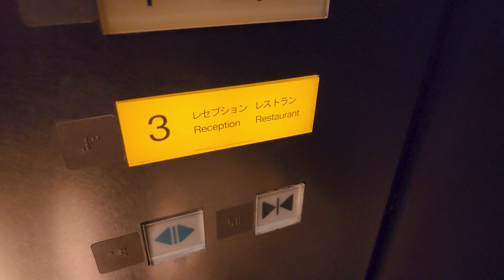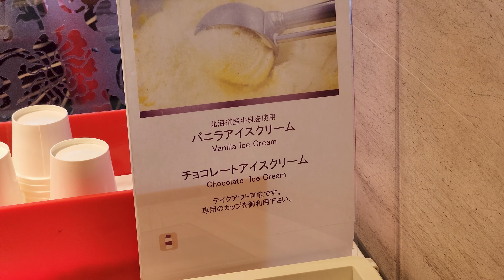Breakfast Experience at Mercure Sapporo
Selamat datang di video kami! Kali ini, kami akan membawa Anda menikmati pengalaman sarapan yang lezat dan menyegarkan di Mercure Sapporo, sebuah hotel yang terletak di pusat kota Sapporo, Jepang. Dengan atmosfer yang nyaman dan pelayanan yang ramah, Mercure Sapporo menawarkan sarapan yang sempurna untuk memulai hari Anda sebelum menjelajahi kota yang indah ini.

Dalam video ini, kami akan mengulas berbagai pilihan hidangan sarapan yang disajikan di restoran hotel. Dari makanan Jepang tradisional seperti tamago (telur dadar Jepang), miso soup, hingga pilihan hidangan internasional seperti roti panggang, sereal, dan salad, semua disiapkan dengan bahan-bahan berkualitas tinggi untuk memberikan pengalaman makan yang memuaskan. Anda juga bisa menikmati pilihan minuman segar seperti jus jeruk, teh, dan kopi yang menemani sarapan Anda.

Kami akan menunjukkan juga bagaimana suasana restoran di Mercure Sapporo menciptakan suasana yang santai dan menyenangkan. Staf yang profesional siap membantu Anda menikmati sarapan dengan pelayanan terbaik. Selain itu, video ini juga akan memberikan gambaran tentang kenyamanan hotel ini sebagai tempat menginap, dengan fasilitas yang cocok untuk wisatawan dan pelancong bisnis yang mengunjungi Sapporo.

Tonton video ini untuk melihat lebih dekat pengalaman sarapan di Mercure Sapporo, dan temukan kenapa hotel ini menjadi pilihan populer bagi wisatawan yang datang ke kota ini.